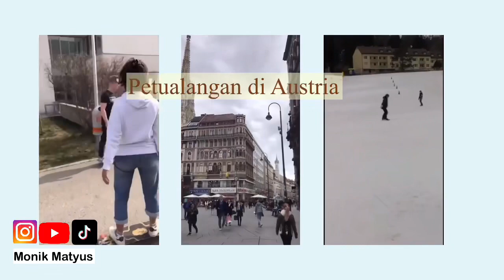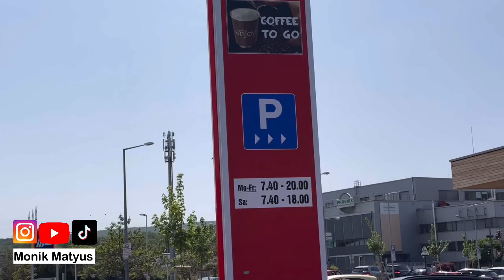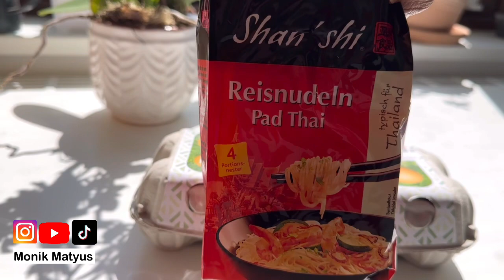Ke Supermarket di Austria hari Sabtu. Sekalian, Review Apron Batik Baru! (Jangan lupa ngopi dulu)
Terimakasih atas support dan masukannya! Maaf di video pertama terkendala suara yang kurang terdengar. Semoga di video ini suaranya lebih stabil untuk didengar dengan segala backsound yang ada. Happy watching! ❤️

Salam,
Monik Matyus.